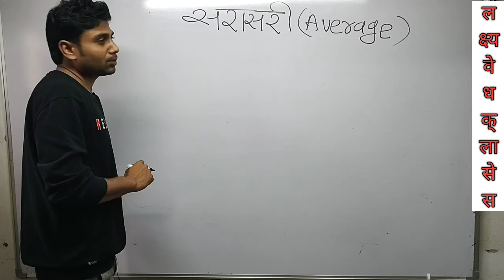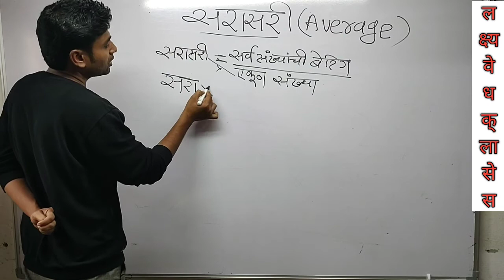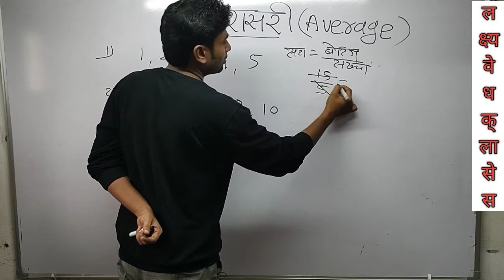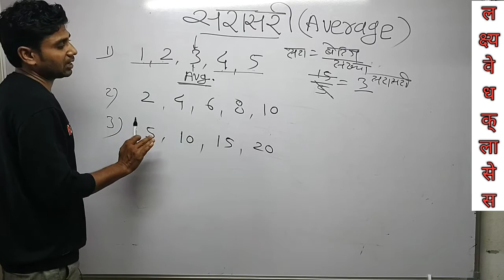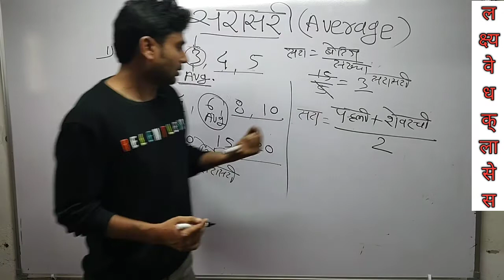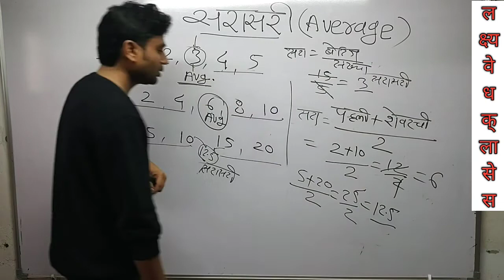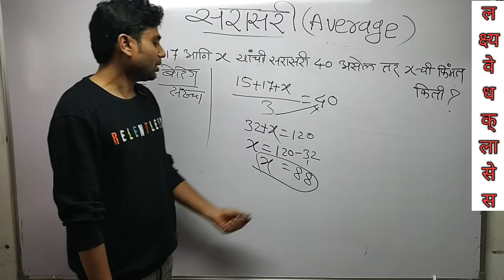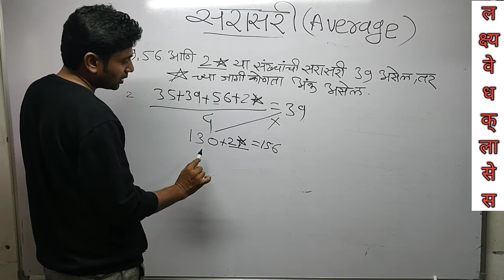part 1 सरासरी ( average)|| basic to Advance|| short trick by- Praful Gajbhiye sir